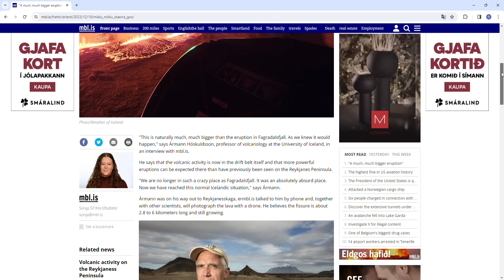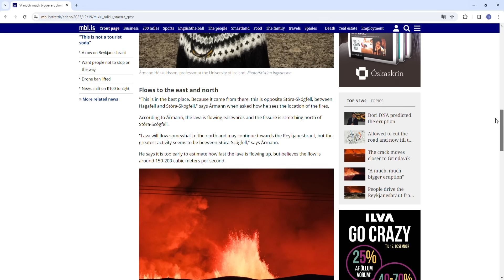Fissure up to 6 km long now from Hagafell to Stora-Skogfell Mt. Lava runs north and east!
Fissure is up to 6 km long now. From Stora-Skogfell to Hagafell and expanding. Lava advancing north, threatens Grindavik highway. The greatest activity is at Stora-Skogfell (Big Forest) Mountain, further north.